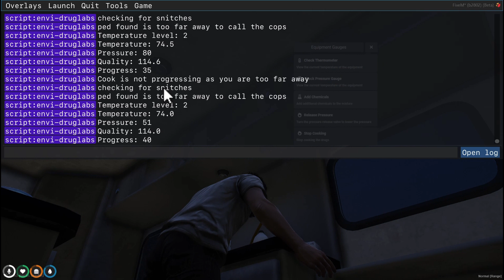Envi-MethVan - GAMEPLAY [OUT NOW] [FIVEM SCRIPT]